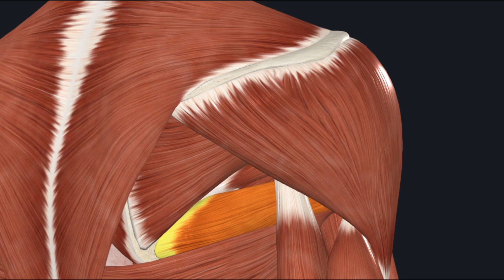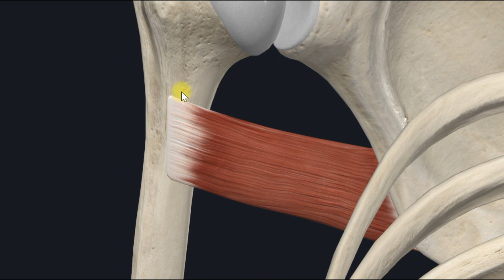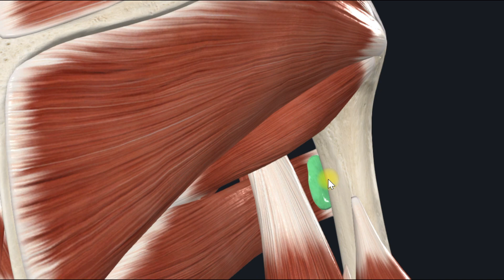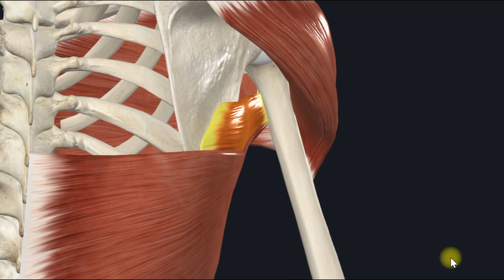Большая круглая мышца (m.teres major) 3D Анатомия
Большая круглая мышца, m. teres major, плоская, вытянутая, с мышечными пучками, идущими сначала вниз, а затем параллельно длиннику мышцы. На всем протяжении в заднем отделе прикрыта m. latissimus dorsi, в наружном отделе – caput longum m. tricipitis brachii, m. deltoideus, а в среднем отделе – тонкой фасцией, связанной с фасцией m. latissimi dorsi.

Мышца начинается от наружного края нижнего угла лопатки и фасции m. infraspinati, направляясь кнаружи; прикрепляется к гребню малого бугорка плечевой кости. У места прикрепления располагается подсухожилъная сумка большой круглой мышцы, bursa subtendinea m. teretis majoris.

Функция: пронирует плечо и тянет его назад, приводя к туловищу.

Иннервация: n. subscapularis (CV-CVII).

Кровоснабжение: a. subscapularis.

3D Анатомия